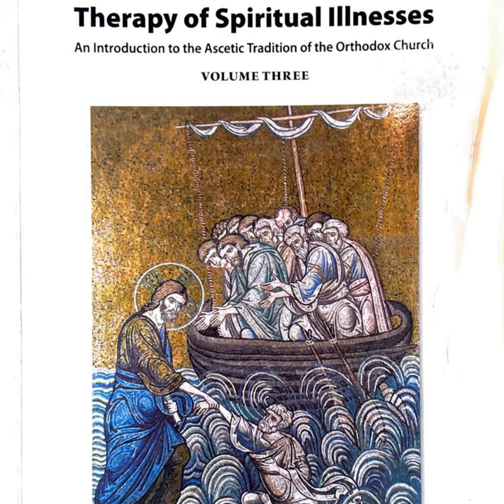THERAPY OF SPIRITUAL ILLNESS: An Introduction to the Ascetic Tradition of the Orthodox Church by ...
Therapy of Acedia (Despondency)

Therapy of Anger: Gentleness and Patience

Therapy of Fear: The Fear of God

Therapy of Vainglory and Pride: Humility